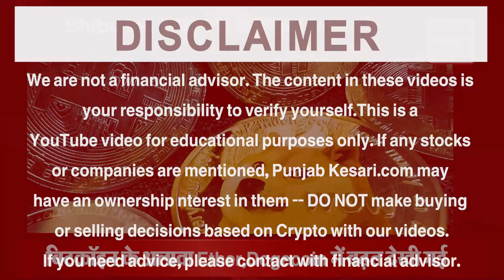बिटकॉइन के अलावा Ether,Dogecoin में बढ़त, Shibu Inu ने रुलाया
Bitcoin, the world's most popular cryptocurrency, saw a jump of more than 0.25% per cent today, after which the price of bitcoin is trading around $ 18888 i.e. around Rs 15.09 lakh. At the same time, apart from Bitcoin, Ether, Dogecoin saw an increase, while Shibu Inu has seen a softening.